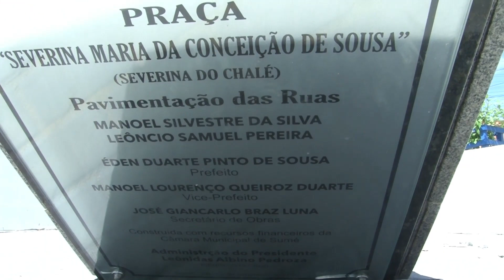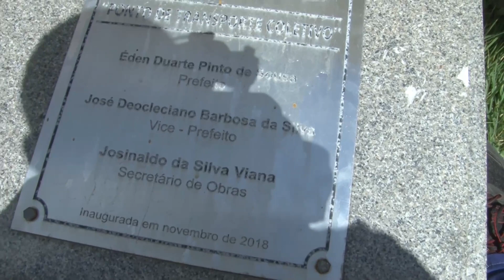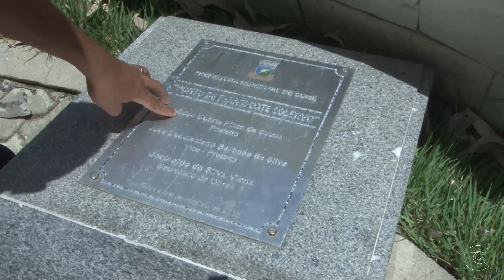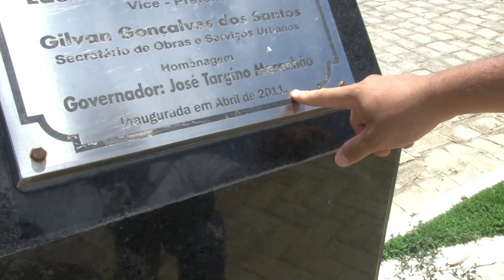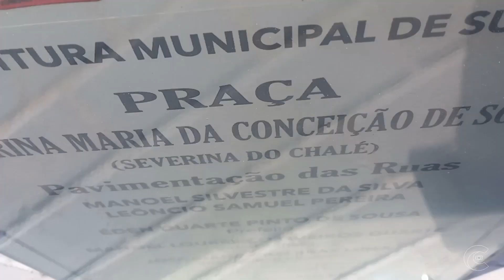Reportagem CTV PB Veja os detalhes da tragédia que aconteceu em Sumé